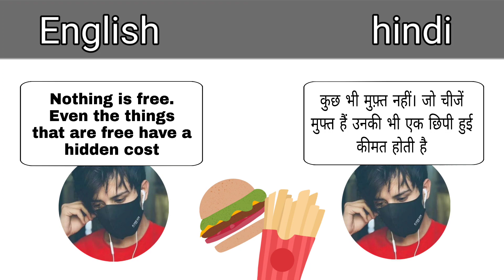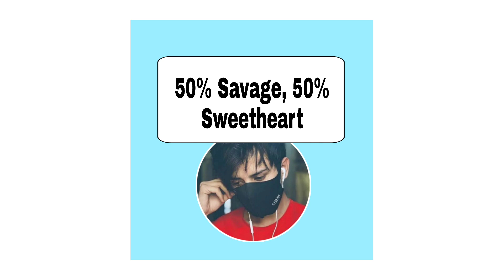INSTAGRAM NOTES ATTITUDE 👹 || Instagram notes ideas || reemas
INSTAGRAM NOTES ATTITUDE 👹 || attitude notes for Instagram || Instagram notes ideas